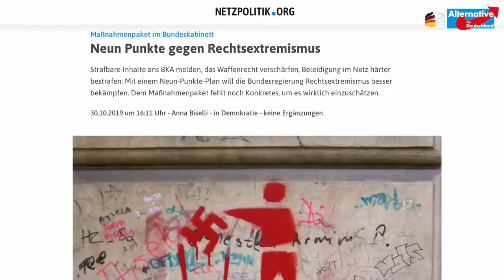Gottfried Curio (AfD) erklärt das neue Anti-AfD-Paket des Bundeskabinetts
Gottfried Curio erläutert, was es mit dem beschlossenen Maßnahmenpaket des Bundeskabinetts mit der Behauptung, Rechtsextremismus bekämpfen zu wollen, auf sich hat. Tatsächlich ist es ein Paket gegen die Meinungsfreiheit, denn der Begriff "Hass" wird absichtlich nicht genau definiert, wodurch Willkür möglich gemacht wird. Die Rede war im Herbst 2019.